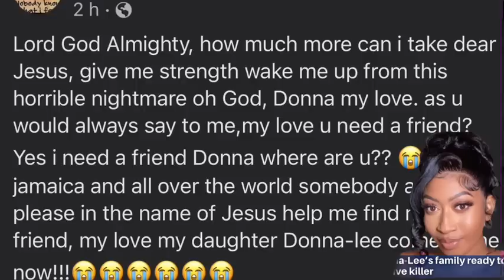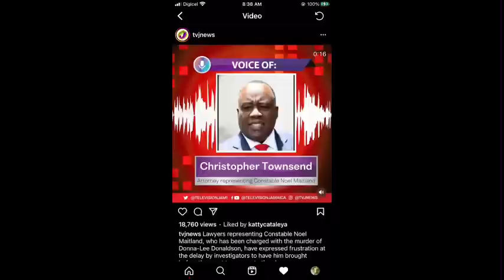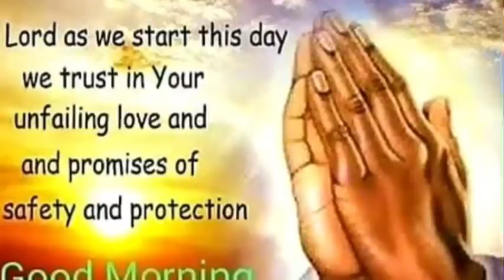NOEL ATTENDING COURT TODAY TO BE FR€ED PLUS DONNA LEE MOTHER SENDS OUT A MESSAGE